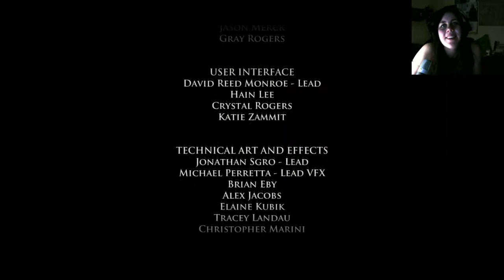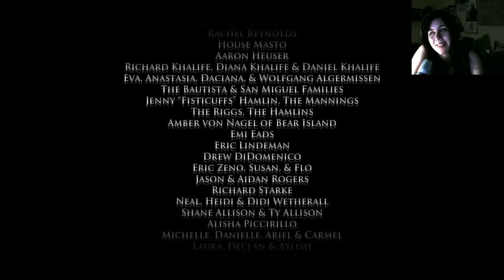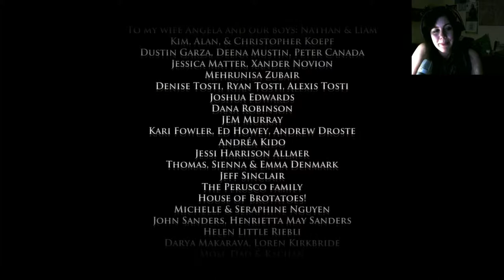The Ultimate Decision - Game of Thrones (Episode 5) #5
Sarah plays telltale Game of Thrones episode 5. Today, in Game of Thrones, we decide which main character dies.